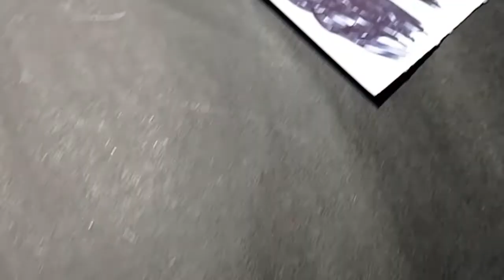He's A Pirate | Timelapse | Creative Coalition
Hey Guys , I am back with another video , HE'S A PIRATE , a timelapse sketch . Hope you Enjoyed the video !